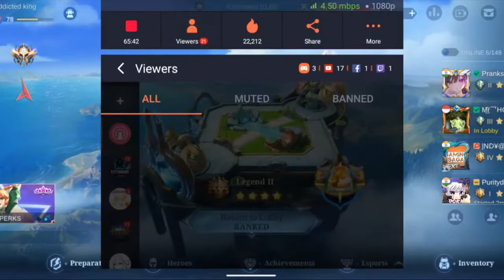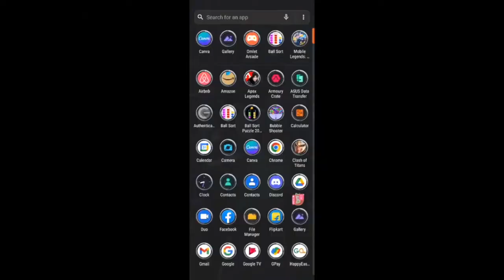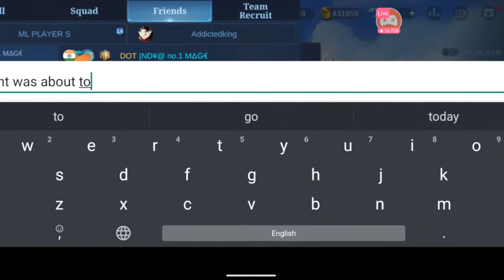My ML Account that I created for 6 years got hacked while I was Playing Ranked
Yes! My ML Account got hacked for almost 10 mins and I panicked. It is better to enable double verification sooner than later. Though I thought it was just a game but my heart stopped when I was not able to access my account since it was my primary and also had all the hero's and skins that I worked  for almost 6 year. How did I retrieve the account? I logged into my different IOS device instead of Android and tried to reconnect and it worked. If you come across such situation try doing the same.

Personal Instagram: it_is_rohith
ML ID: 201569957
Apex Lengend IGN: AddictedKing
Pokémon Unite IGN: Addictedking